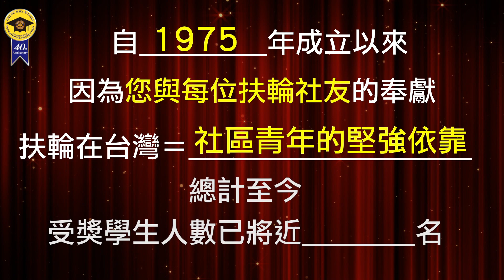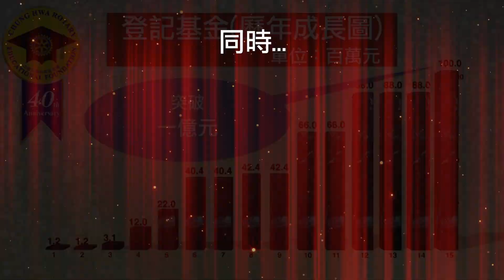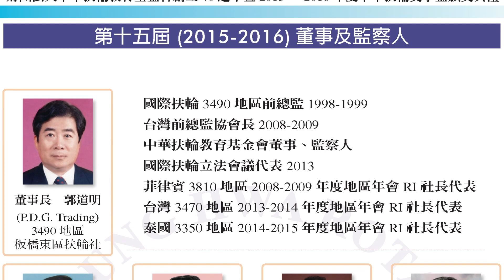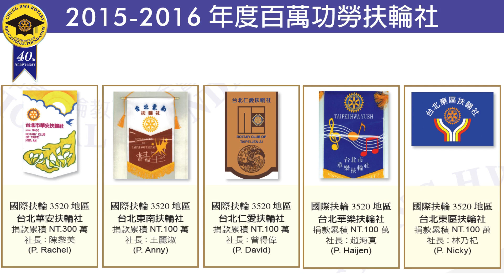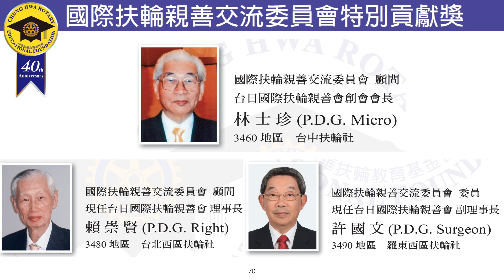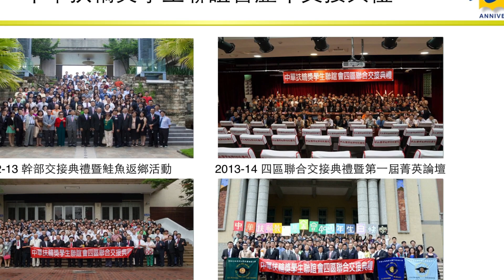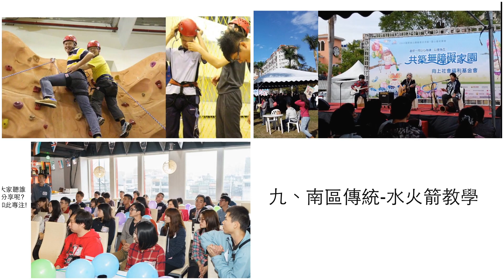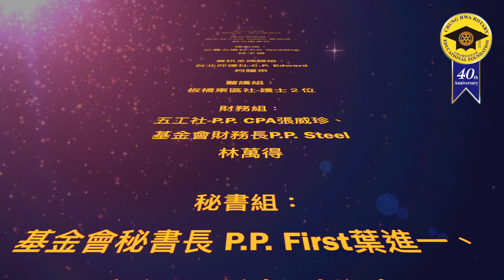財團法人 中華扶輪教育基金會40週年 暨獎學金 頒獎典禮